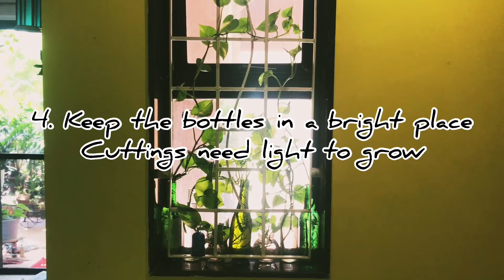Plants Propogated in Bottles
Plants that I have kept in bottles for propogation. Things to take note of for water propogation.